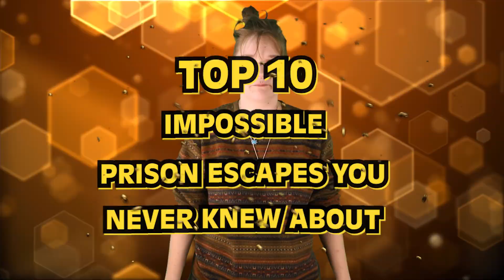Top 10 Impossible Prison Escapes You Never Knew About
From the infamous "Catch Me If You Can" Case all the way to an Arts n' Crafts Escape, there have been many creative ways to get out of a hot spot. How many prison escapees are dangerous? How many are STILL on the run? Join us today on Bumblebee as we count down our Top 10 Impossible Prison Escapes You Never Knew About!

Timecodes:
0:00- Intro
0:12- Two Times a Charm
1:39- Catch Me If You Can
3:02- You've Got Mail
4:36- Pretentious Pascal
5:48- Dental Floss Descend
6:54- Korean Houdini
8:06- Career Escapee
10:04- Arts and Crafts Escape
11:15- Spoiled Brat Escapees
12:43- I Love You Philip Morris